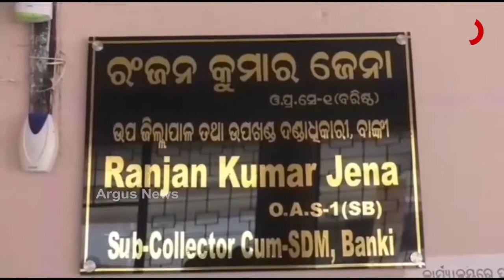ଏବେବି ଚାଲିଛି କଙ୍ଗାରୁକୋର୍ଟ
ସଭ୍ୟ ସମାଜରେ ଏବେବି ଚାଲିଛି କଙ୍ଗାରୁ କୋର୍ଟ, ବିଜ୍ଞାନ ଯୁଗରେ ସ୍ବାଧୀନତାର ୭୧ ବର୍ଷପରେ ବି ଚାଲିଛି ବାସନ୍ଦ ଭଳି ପ୍ରଥା। ଇଏ କୌଣସି ଆଦିବାସୀ ଅଧ୍ୟୁଷିତ ଅଞ୍ଚଳ କିମ୍ବା କୌଣସି ଉପାନ୍ତ ଅଞ୍ଚଳ ନୁହେଁ। ଖୋଦ କଟକ ଜିଲ୍ଲା ବାଙ୍କୀ ଡ଼ମପଡା ବ୍ଲକର ସର୍ବବୃହତ ପଞ୍ଚାୟତ ତାଳବସ୍ତ ପଞ୍ଚାୟତର ଏକ ଗ୍ରାମରେ ଏଭଳି ଉଦବେଗଜନକ ଘଟଣା ସାମ୍ନା କୁ ଆସିଛି.